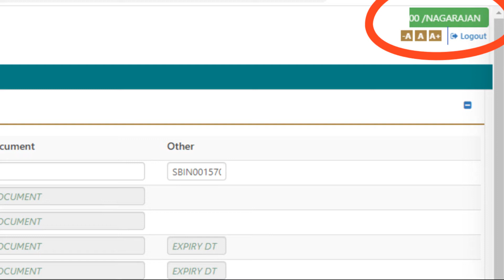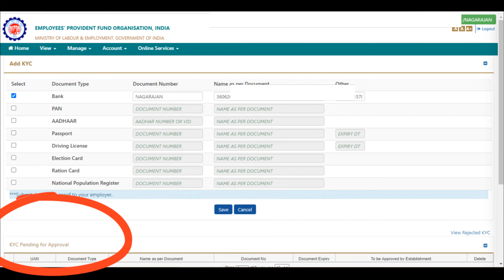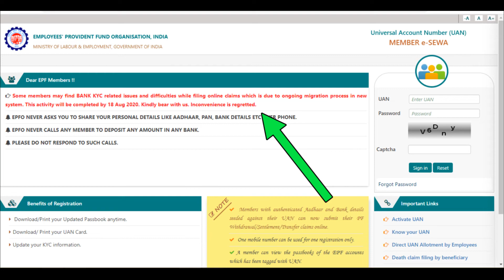your bank kyc is not digitally signed by employer cannot proceed | epfo claim login | tamil news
pfo withdrawal process online error,how to approve kyc with digital signature,pf bank kyc error during pf withdraw,pf kyc approval proess,epfo kyc approval process,news today,pf withdrawal process online in tamil,how to claim pf full amount online in tamil,epfo online pf withdrawal process tamil,how to claim pf online in tamil,technews,pf amount,how to withdraw pf money online,withdraw pf money online,procedure for withdraw money online,epfo,pf amount claim; Your bank KYC is not digitally signed by employer cannot proceed,Your bank KYC is not digitally signed by employer,uan portal online services problem,epfo login,

SO😇

WITH LOVE💞
SI RA NAGARAJ